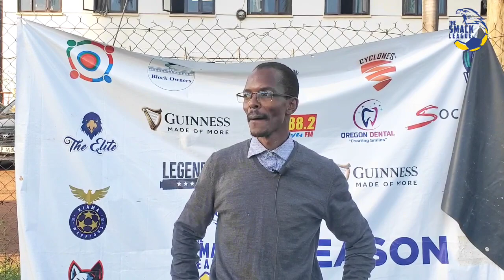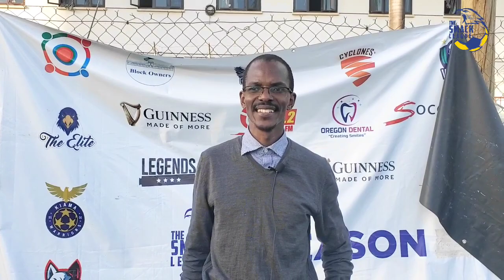Block owners hold on to a point vs bushmen to go top of the table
block Owners vs bushmen ended 3-3